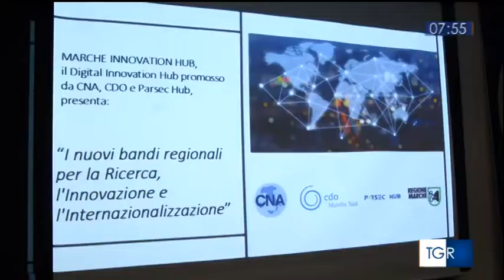Centinaia di imprenditori per i nuovi bandi regionali. Buona la prima per il Marche Innovation Hub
Oltre cento imprenditori hanno preso parte mercoledì pomeriggio all’incontro sulla presentazione dei finanziamenti della Regione Marche al sistema produttivo per la ricerca, l’innovazione e l’internazionalizzazione. Una platea oltre ogni aspettativa che ha riempito in ogni ordine di posto l’Auditorium “Venanzi” presso la sede CNA Territoriale di Ancona. Un incontro che ha inoltre sancito la presentazione ufficiale di “Marche Innovation Hub”, il nuovo “motore” dell’innovazione marchigiana.

È stata direttamente l’assessora alle Attività Produttive della Regione Marche, Manuela Bora, ad introdurre ai tanti imprenditori presenti la filosofia dei nuovi bandi per l’economia locale. Ringraziando CNA per l’organizzazione e la competenza sul tema, l’assessora Bora ha infatti spiegato i risultati raggiunti in questi anni, numeri che in maniera lampante parlano della bontà dell’iniziativa e della ricettività del tessuto economico locale: oltre 552 milioni di euro di risorse attivate nel Por Marche Fesr 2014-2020 che ha interessato direttamente oltre 1200 imprese del territorio, in circa 900 progetti ed un impatto diretto sul lavoro di 1243 nuove assunzioni di personale qualificato.

Poi la parola è passata ai tecnici, con il dettaglio dei nuovi bandi illustrate passo-passo agli imprenditori presenti. E a seguire sono stati presentati gli strumenti a disposizione delle imprese per costruire delle progettualità finanziabili, a partire da Export Box il servizio di CNA di affiancamento alle imprese che intendono esportare.

Il seminario è stata la prima uscita di “Marche Innovation Hub”, il digital innovation hub di CNA Marche, CNA Ancona, Compagnia delle Opere Marche Sud e Parsec ub, che si è aggiudicato il primo posto nel bando regionale che finanzia i DIH delle associazioni di categoria.
“Con questo nuovo strumento” spiega Lucia Trenta project manager del Digital Hinnovatio Hub “contiamo di sostenere sempre meglio i percorsi di innovazione e sviluppo delle imprese delle Marche e di offrire loro opportunità che le aiutino ad avviare percorsi virtuosi di cambiamento in ottica Impresa 4.0”.